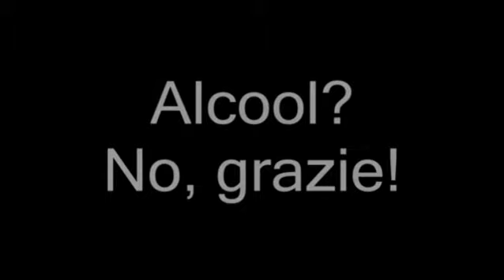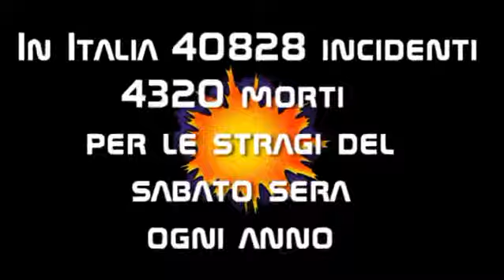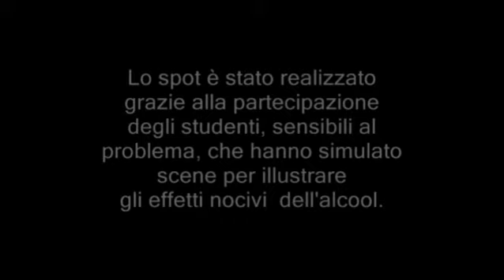Alcool, No, Grazie!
Uno spot dei ragazzi della Scuola Media Luigi Rizzo, capitanati da Enza Perez, Natalina Torre e dal bravo regista Claudio Italiano. Lo spot, no profit, ha lo scopo di sensibilizzare i giovani al problema dell'alcool e degli incidenti stradali